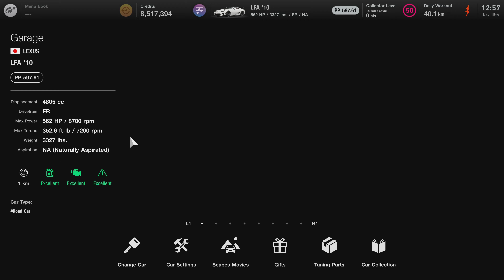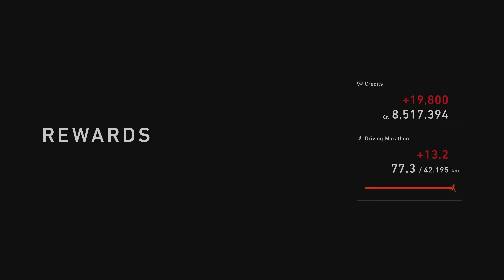Gran Turismo 7 | Single Race GT Sophy 2.0 Battle - Deep Forest Raceway - Lexus LFA [4KPS5]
Bit late but anyway here is it battle against Sophy well wasn't quite fast until 1st place nearly win got 2nd place 0.55 sec behind him well was quite fun race i had.

To bad they should allow us custom race grid instead Single race.